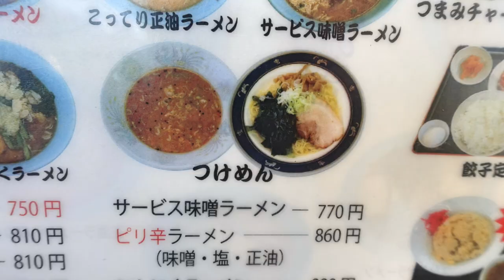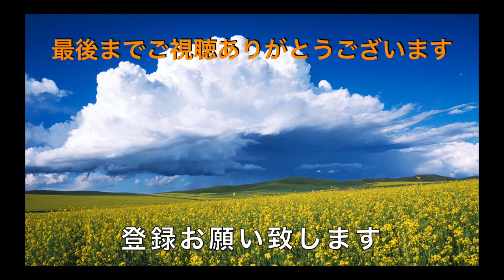【くるまやラーメン】NO45 冬に暑い日に味噌つけめんを食す ＃959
ここ２.３日暑いくらいの日です、冷やし中華が食べたいくらいですが、やっていないのでつけ麺をいただきました。